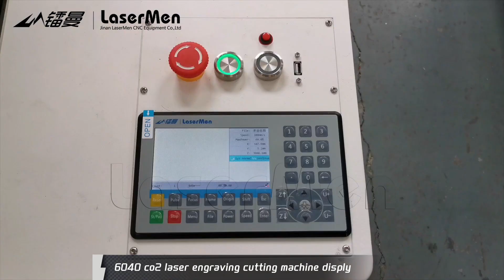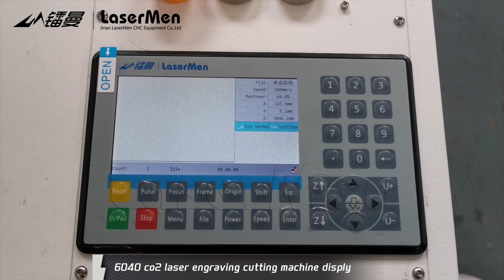[LaserMen]LM-6040-H 30W RF CO2 laser machine for nonmetal engraving cutting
Machine Features: Desktop 600*400mm CO2 laser machine with RF 30W laser tube for nonmetal engraving cutting